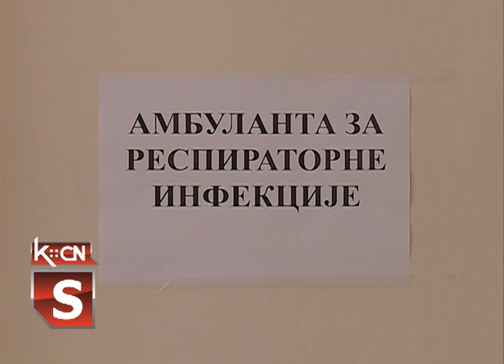Ambulanta za respiratorne infekcije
Sa ciljem sprečavanja širenja respiratornih bolesti, posebno mogućih slučajeva zaraženih Korona virusom danas je u sklopu šidskog Doma zdravlja otvoreno izdvojeno odeljenje za respiratorne infekcije. Savete pacijentima uputili su lekari ove zdravstvene ustanove: